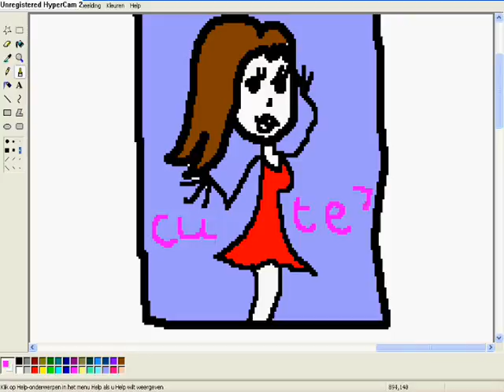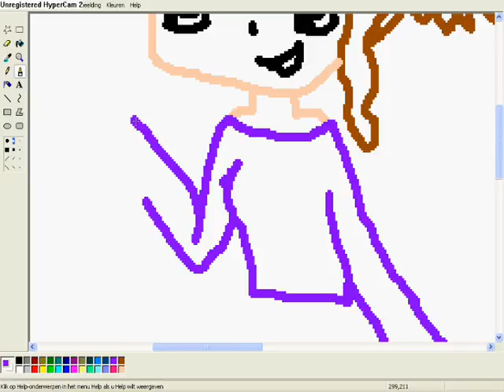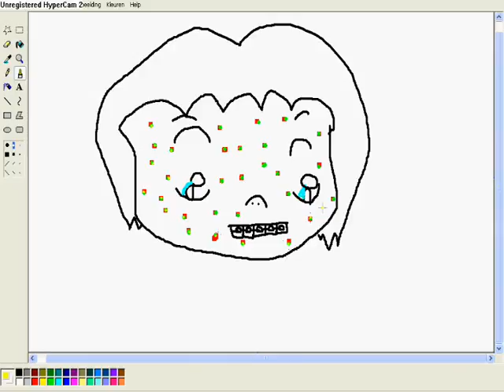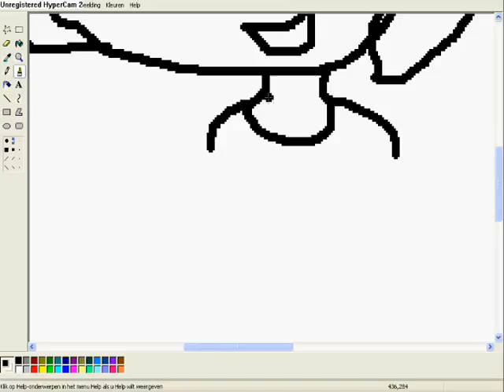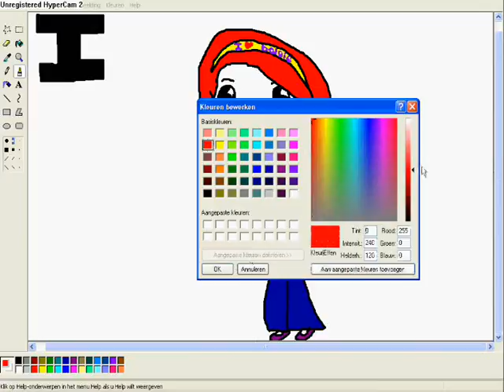paint remix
liedjes:
1. i carly- leave it al to me
2. jorin sparks ft. cris brown- no air
3. alex gaudino- watch out
4. leaf- motherfucker